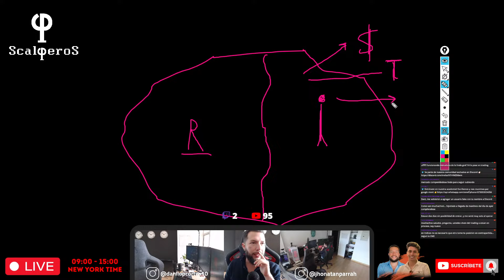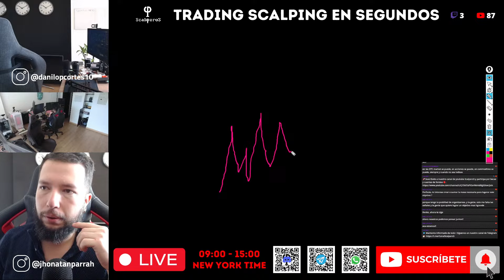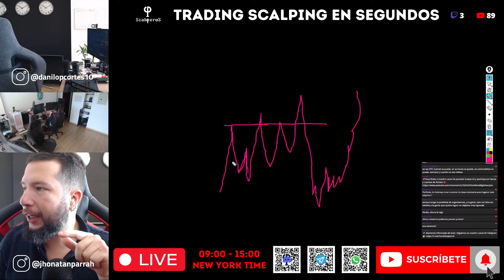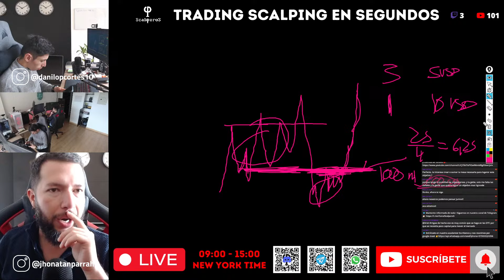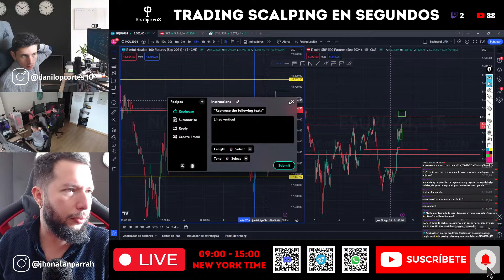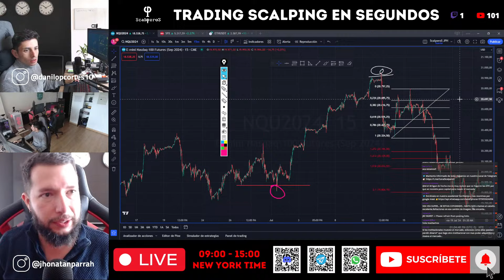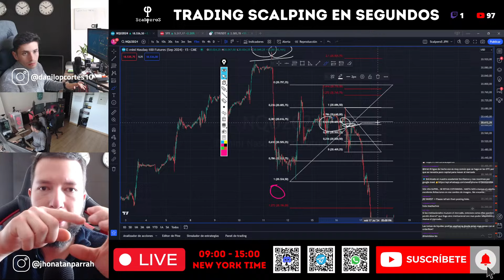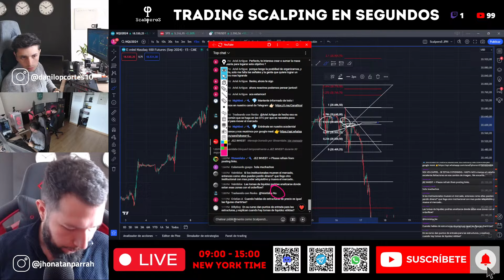MasterClass Estructura de Precio: ¡Aprende los princios fundamentales de la lectura de precio! 🚀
¡Comunidad ScalperoS Aquí un nuevo video de ScalperoS de la Saga: Master Class en vivo!

En esta MasterClass, te aportamos una explicación práctica y disruptiva sobre cómo abordar la lectura de estructura del precio, sin importar el mercado ni la temporalidad en análisis, con esta MasterClass podrás entender más a fondo nuestras transmisiones en vivo.

Si tienes una pregunta al respecto no dudes en dejarla abajo en los comentarios y con el mayor gusto la responderémos. 🚀📊

¡Vamos a sumergirnos en el mundo del scalping y la fractalidad del mercado de futuros!

✅Contactanos

Es imperativo entender que el propósito de nuestras transmisiones es sólo educativo y de entretenimiento. No es proporcionar asesoramiento financiero. El propietario del canal y sus colaboradores y/o participantes del público, compartirán su perspectiva y experiencia, sin embargo, ningún análisis o proyección debe ser considerada como una recomendación de compra o venta.

De ninguna manera el propietario del canal y sus colaboradores y/o participantes del público se hacen responsables por el mal uso de la información compartida en este canal, ya que esta información es únicamente con fines de entretenimiento y educación.

El uso de este canal implica su aceptación y cumplimiento de todas las advertencias y exenciones de responsabilidad proporcionadas en este aviso. Si no está de acuerdo con estos términos, le instamos a abstenerse de utilizar este canal de transmisión de trading.

Declaración de Resultados Hipotéticos:

Resultados hipotéticos de rendimiento deben tener muchas limitaciones inherentes, algunas de las cuales se describen a continuación. No se debe hacer representación de que alguna de las cuentas va o es probable que tenga resultados similares a los mostrados; de hecho, hay diferencias frecuentes entre los resultados hipotéticos y los resultados actuales obtenidos por cualquier programa de trading. Una de las limitaciones de resultados hipotéticos de rendimiento es el hecho de que son preparados con los beneficios en retrospectiva. Además, trading hipotético no involucra riesgo financiero, y ningún récord de trading hipotético puede considerar el riesgo financiero de operaciones reales. Por ejemplo, la capacidad de resistir pérdidas o de adherirse a un programa de trading particular sin importar pérdidas son puntos materiales los cuales pueden afectar de manera substancial resultados de trading real. Hay muchos factores relacionados a los mercados en general, o a la implementación de cualquier programa de trading específico, los cuales no pueden ser todos considerados en la preparación de resultados hipotéticos, todos estos, pueden afectar los resultados de trading de forma adversa.

Declaración de Testimonios:

Los testimonios que aparecen en esta página web pueden no ser representativos de otros clientes o clientes y no es garantía de rendimiento o éxito en el futuro.

Declaración de la Sala de Operaciones en Directo:

Esta presentación sólo tiene fines educativos y las opiniones expresadas son las del presentador. Todas las operaciones presentadas deben considerarse hipotéticas y no debe esperarse que se reproduzcan en una cuenta real.